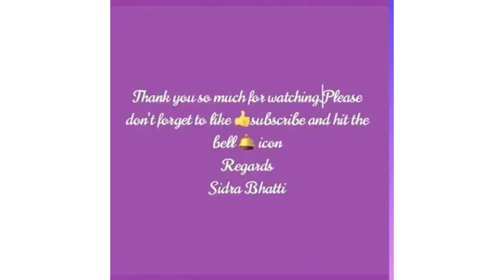Mind map with Sidra London is proudly presenting naat khwan Syeda Alishba Aamir karachi. Pakistan.